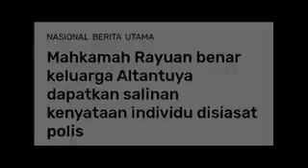KEPUTUSAN DARI MAHKAMAH YANG MENGEJUTKAN!!!